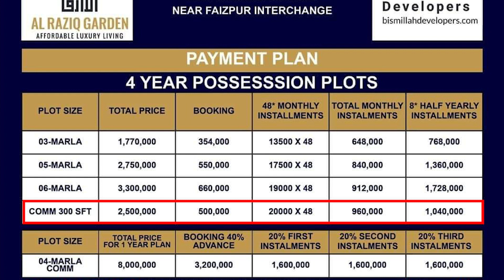Al Raziq Garden Lahore | Get Possession On Down Payment & Start Your Construction│ Complete Overview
Al-Raziq Garden Housing Scheme is an ongoing project by Al-Raziq Developers near Faizpur Interchange, Lahore. This housing scheme offers residential plots sized 3, 5, 8, & 10 Marla and 1 Kanal, along with 3- & 4-Marla commercial plots on cash payment. Booking is still open for all sizes of residential and commercial plots on a first-come first-served basis. The project has all the basic amenities and facilities required for a comfortable lifestyle for everyone in Pakistan.

➡️ Features and Highlights:

This is a well-planned city of living, with state-of-the-art facilities and new developments. Al Jalil Garden provides a luxury lifestyle that includes all the top-notch features and amenities.

✔ Well Planned & Gated Community
✔ LDA Approved
✔ Best Health Facility
✔ 210 Feet Boulevard
✔ State Of The Art Town Planning
✔ Underground Electricity
✔ Water Filtration Plant
✔ Grand Mosque
✔ Lush Green Parks
✔ Commercial Area
✔ Power Backup / No Load Shedding
✔ Premium School
✔ Community Club and Mini Zoo

➡️ We Also Deal In:

✔ Ruden Enclave
✔ Bahria Enclave
✔ Bahria EMC

✅ Al Raziq Garden Plots
✅ Al Raziq Residential Plots
✅ Al Raziq Commercial Plots
✅ Al Raziq Price Updates
✅ Al Raziq Noc Approved
✅ Al Raziq Society Development
✅ Al Raziq Latest Plots Details
✅ Al Raziq Garden Payment Plan 2021
✅ Al Raziq Garden Installment Plan 2021
✅ Al Raziq Garden Development Charges
✅ Al Raziq Garden Plot Price 2021
✅ Al Raziq Garden Lda Approved
✅ Al Raziq Garden Lahore Map
✅ Al Raziq Garden House For Sale